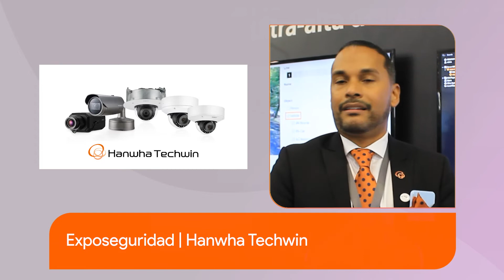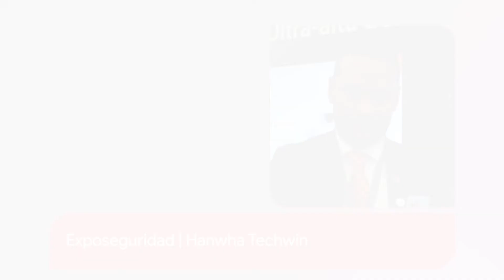Exposeguridad | Hanwha Techwin